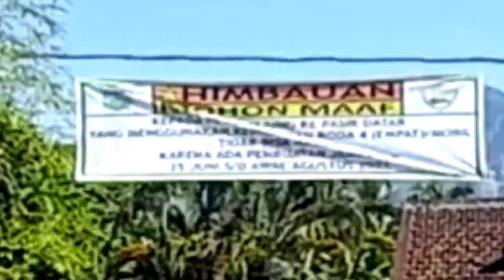ADA JEMBATAN BARU AKSES PASIR DATAR GALUNGGUNG MOBIL CEPER TIDAK KHAWATIR LAGI